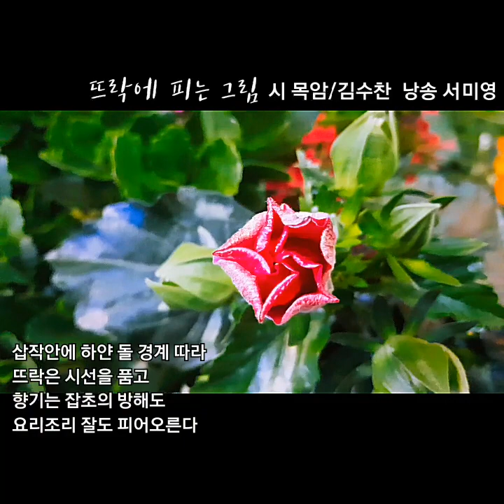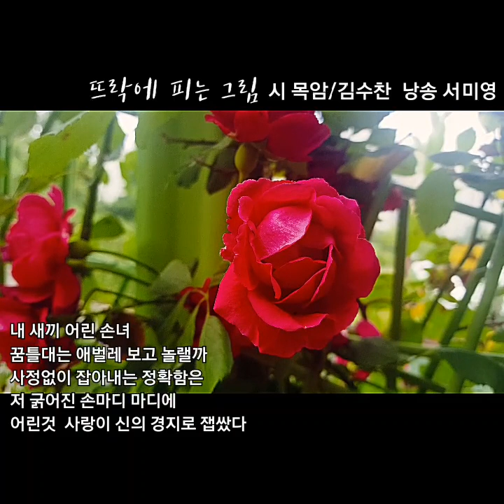뜨락에 피는 그림/시 목암/김수찬 시낭송 서미영/열린동해문학 이달의 시인 선정 낭송시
제작 : 열린동해문학연합회 기획실